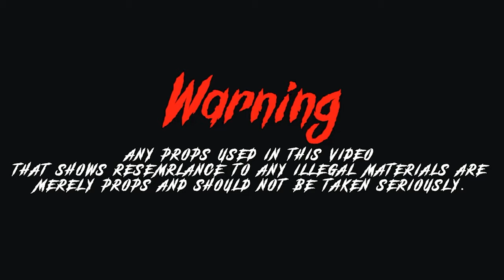BRC Bally - Too Far Gone [Shot By@beatsbyjayfilms]